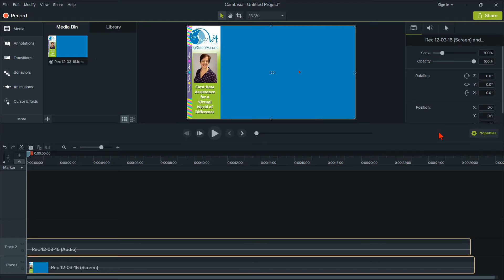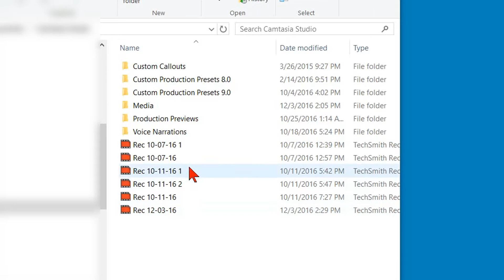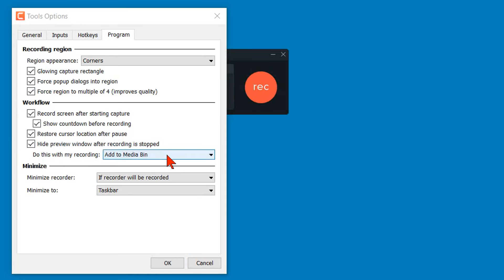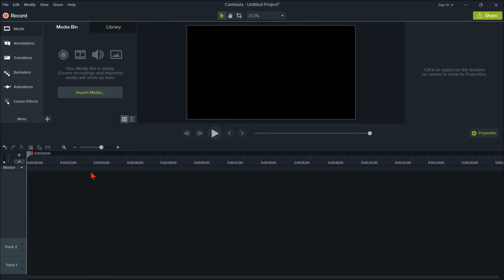Camtasia 9 Recorder How to Change to Custom Camtasia Recorder Defaults ✅ 💚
Camtasia 9 Recorder How to Change to Custom Camtasia Recorder Defaults ✅: One of the new Camtasia 9 Recorder features is its default setting to automatically load into the Camtasia media bin and canvas when you are finished recording and shut down the recorder. (camtasia9,

What we’ll cover in this tutorial is how to change the default settings in the Camtasia 9 recorder path options. Although, it is nice having Camtasia automatically set the screencast recording directly into the Camtasia 9 work area, all the recordings are saved to one folder.  The default file title Camtasia 9 assigns to the file doesn’t tell you anything about the recording other than the date?

When doing Camtasia screencasts, it’s much easier to keep everything in the project folder for the specific project.  So how do we change the Camtasia 9 recording path options, in order to tell Camtasia where to save the recording and give it a proper file name.

Watch the video for the full details on how to change the Camtasia 9 Recorder Default Settings.